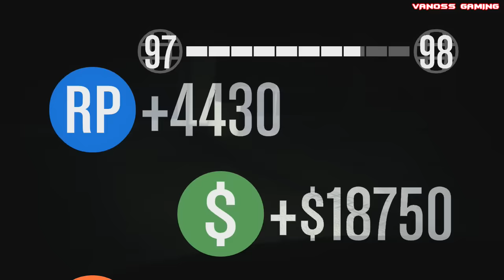GTA 5 Online Funny Moments - Vanoss Vs. Bicycle, Launch Glitch, Lui Calibre Prank Calls his Mom!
Thanks to Ham for showing us the Car Body Launching Glitch a while back: